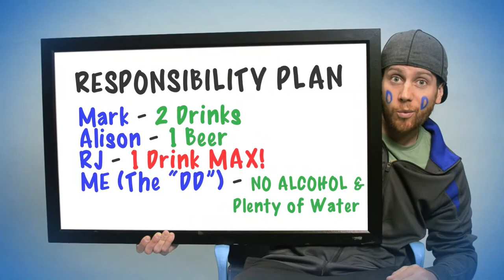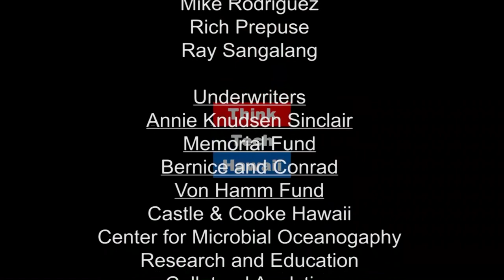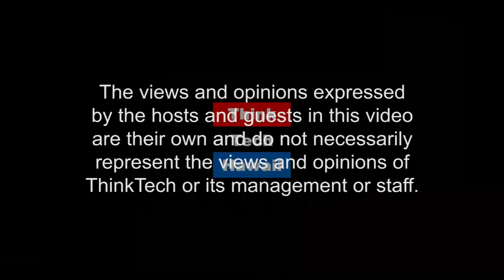October Is National Cybersecurity Awareness Month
With October being National Cyber Security Awareness Month, It seems like every other week brings another news story about a business being hacked, with related warnings to customers about their private information being compromised.  But there's more intangible fallout for businesses, revolving around the damage to a company's reputation.  In short, it's nearly impossible to fully insulate a business from cyber attacks, but businesses can take steps to make it more difficult, and also guard against such an event.